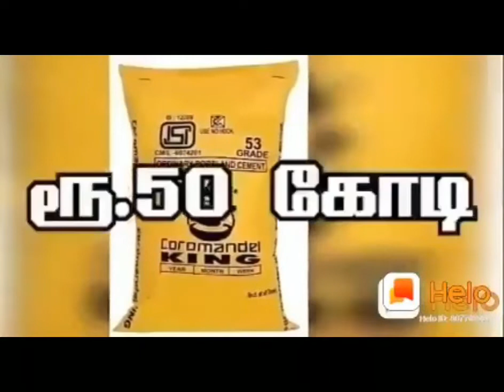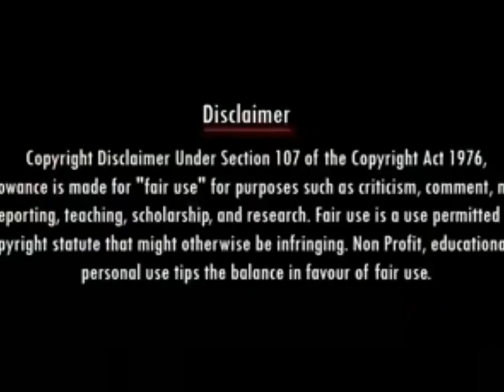ஹிந்து கோவில் உண்டியலுக்கு காவல் எதற்கு ???கனிமொழி அக்கா திருடர்கள் கழகம்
ஹிந்து கோவில் உண்டியலுக்கு காவல் எதற்கு திருடர்கள் கழகம் கனிமொழி அக்கா